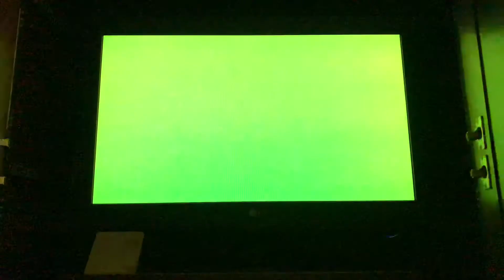Adult swim to Cartoon Network handover 2018